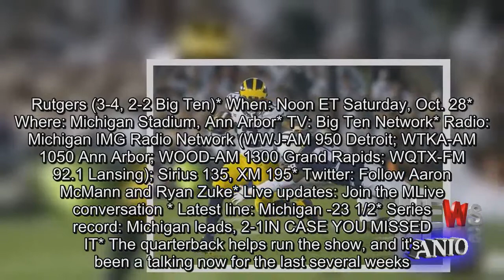Michigan Gameday: Wolverines look to rebound at home vs. Rutgers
Michigan comes off its most disappointing loss of the season, at No. 2 Penn State.Now it looks to rebound at home against one of the Big Ten's worst teams offensively .Here's everything you need to know for today's game:* Who: Michigan (5-2, 2-2 Big Ten) vs.Rutgers (3-4, 2-2 Big Ten)* When: Noon ET Saturday, Oct. 28* Where: Michigan Stadium, Ann Arbor* TV: Big Ten Network* Radio: Michigan IMG Radio Network (WWJ-AM 950 Detroit; WTKA-AM 1050 Ann Arbor; WOOD-AM 1300 Grand Rapids; WQTX-FM 92.1 Lansing); Sirius 135, XM 195* Twitter: Follow Aaron McMann and Ryan Zuke* Live updates: Join the MLive conversation * Latest line: Michigan -23 1/2* Series record: Michigan leads, 2-1IN CASE YOU MISSED IT* The quarterback helps run the show, and it's been a talking now for the last several weeks.Many of you want to see Brandon Peters. Some are already asking about the situation next season.MLive's Aaron McMann is back with his Michigan football mailbag, quarterback edition.*Speaking of the QBs, Wilton Speight's parents granted an interview to The Detroit News earlier this week.In it, they criticize Purdue's handling of the situation of that day, and reveal Speight could be healthy to play before the end of the season.*Last minute notes on today's game, including a running back to pay attention to, injury watch and ticket updates.Spoiler alert: you can find tickets at a deeply discounted rate. *Rutgers likes to run the football, has improved defensively and boasts one of the top special teams in the Big Ten.Here's McMann's weekly scouting report. *Speaking of special teams, Michigan's special teams coordinator Chris Partridge called for more big plays from his kickoff and punt return teams earlier this week.It's not that it's been bad, he says, but he wants more. Saturday, Oct. 7Wisconsin at Illinois, noon (ESPN)Rutgers at Michigan, noon (BTN)Penn State at Ohio State, 3:30 p.m. (FOX)Michigan State at Northwestern, 3:30 p. m. (ESPN)Minnesota at Iowa, 6:30 p.m. (FS1)Nebraska at Purdue, 7:30 p. m. (BTN).